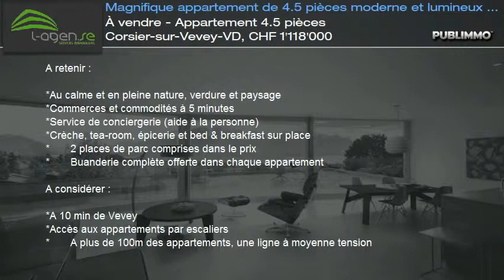À vendre - Appartement 4.5 pièces Corsier-sur-Vevey-VD, CHF 1'118'000